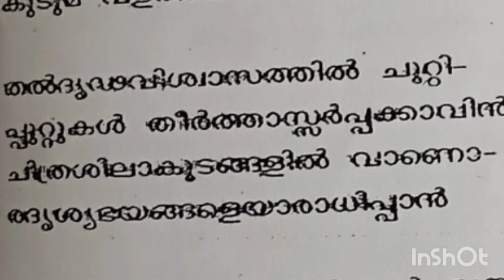സർപ്പക്കാട് part 1/ba malayalam/ sarppakkad/first sem/navothana malayala kavitha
വരികളും ലളിതമായ വിശദീകരണവും